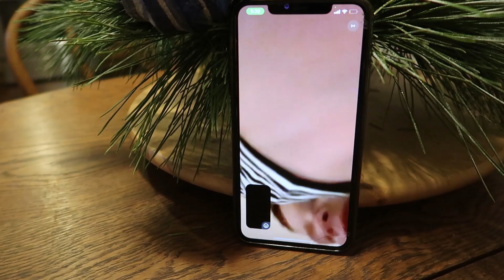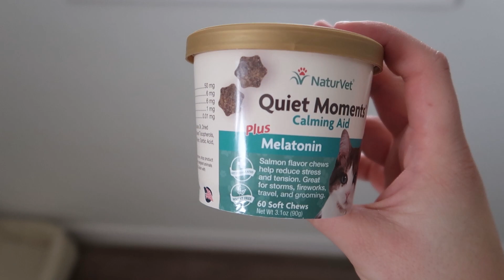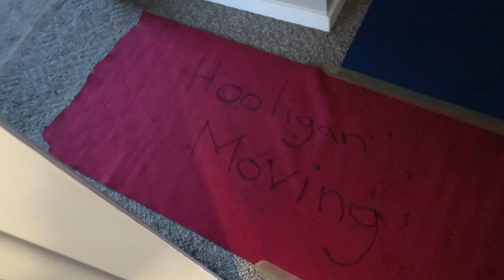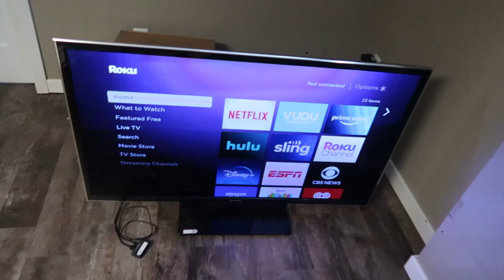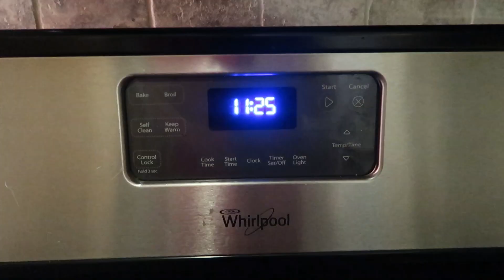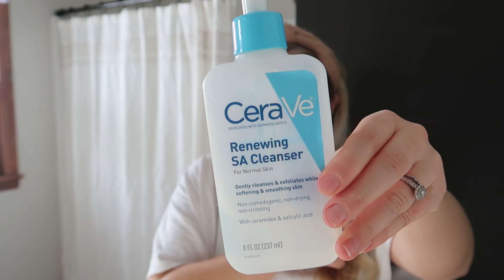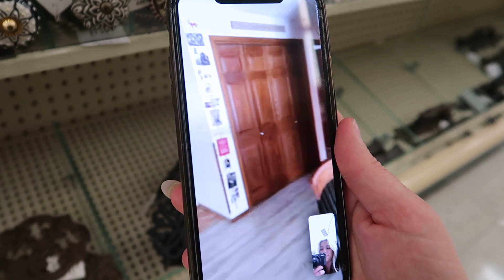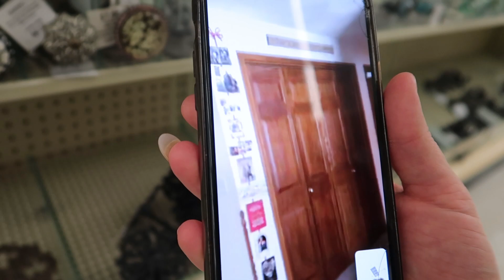our stuff is FINALLY here!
We are so happy to finally have our stuff from North Carolina! We've been in unpacking and settling mode, but it's good to feel "complete" again.
Thank you all for supporting us in 2022- more exciting adventures are on the horizon for 2023. don't miss it :)

xoxo
b + al

my GO-TO everyday makeup products! ⬇
CC Cream
Lumi Glotion

All music used in this video is licensed through Envato Elements.